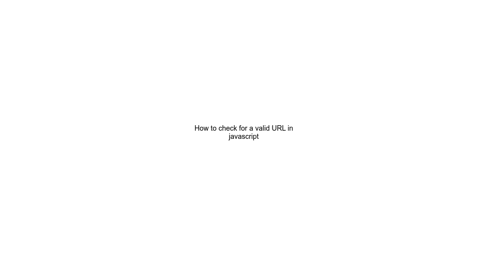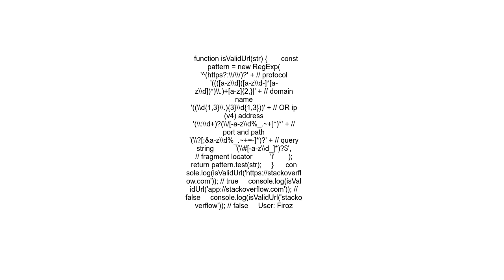How to check for a valid URL in javascript